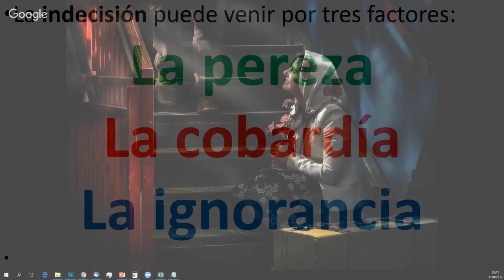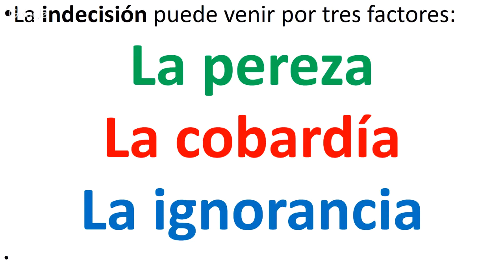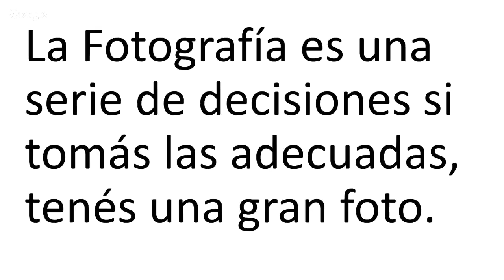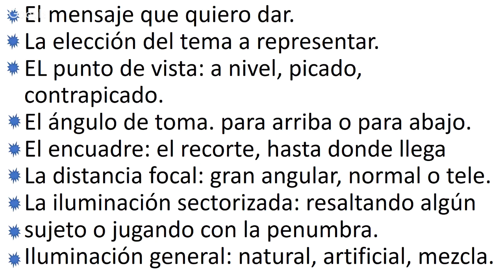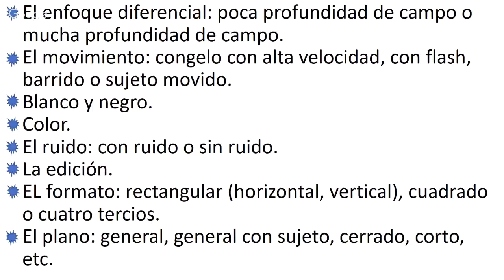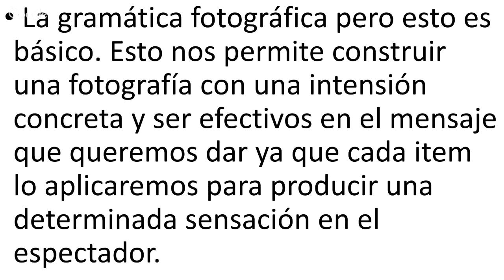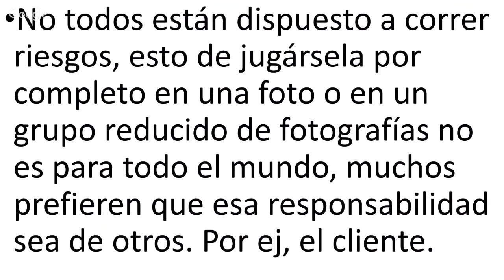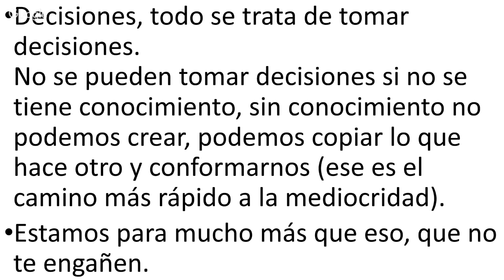EL DISPARADOR CREATIVO - Tener los H... para decidir